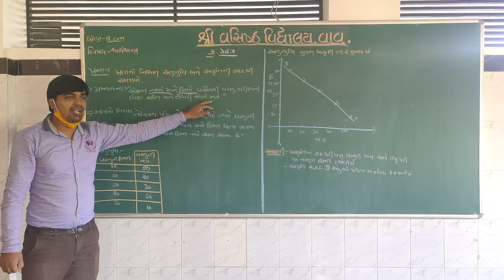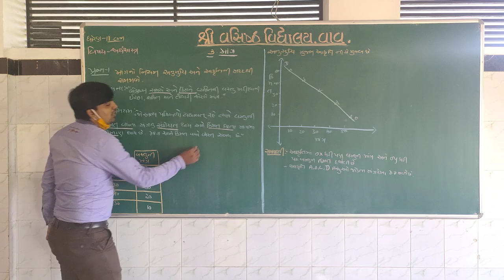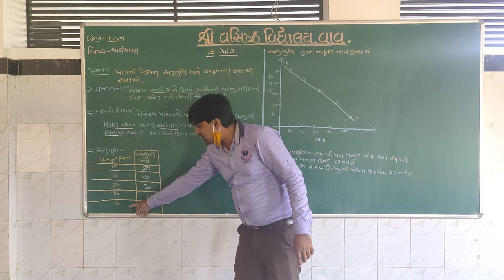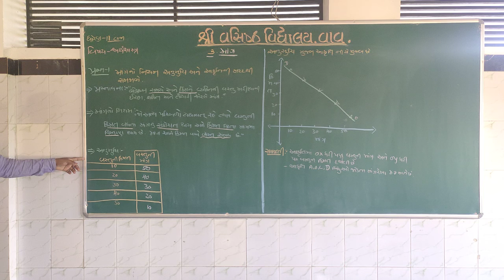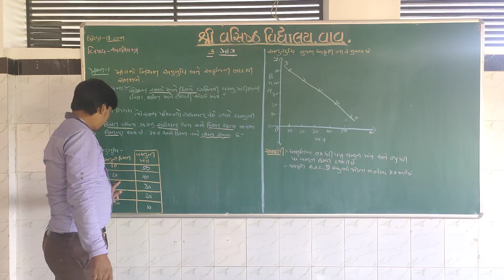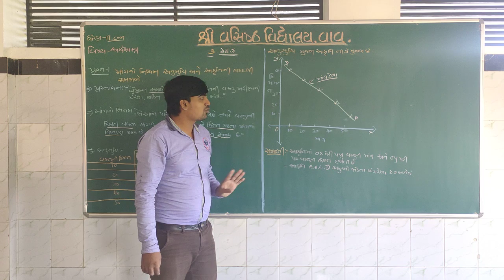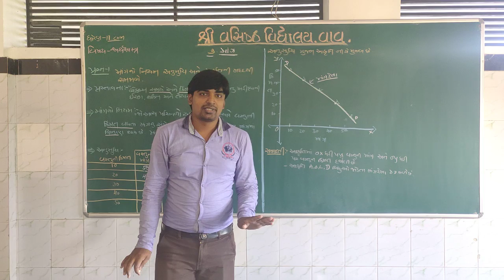STD 11-com | ECO.| REVISION